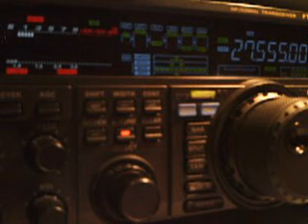27.555. SWL 14ED055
QRM from stupid operator